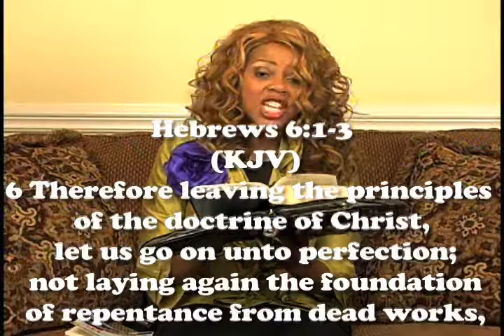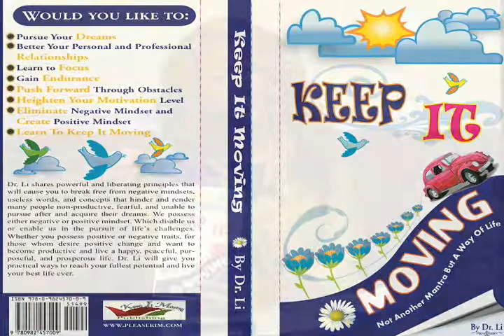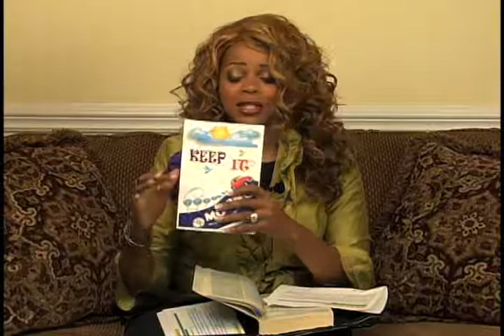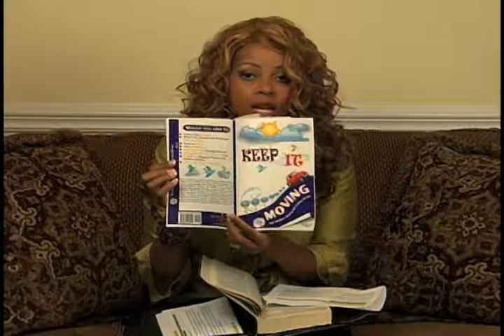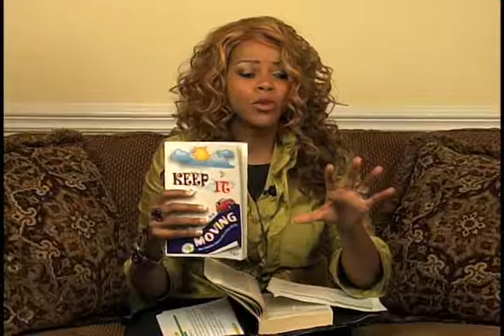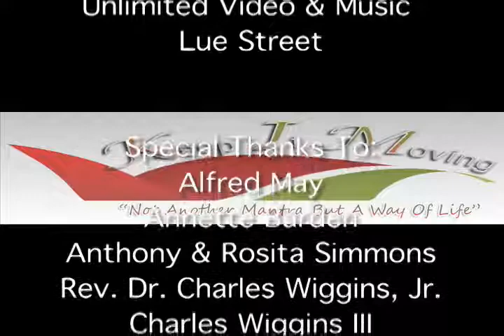Dr. Li's Inspirations - Move To A Higher Level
Dr. Li speaks on:   Moving to a higher lever in Christ.  Avoid Negative people, negative places, and negative things when it is possible.

1 (888)-ME-KIM-INC or 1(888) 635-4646

People have asked how they can support or be a blessing to the K.I.M. Ministry.